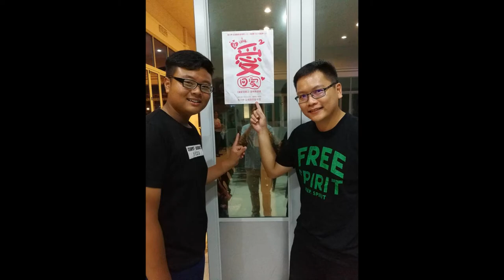芙蓉基督青年团2017年回顾影片